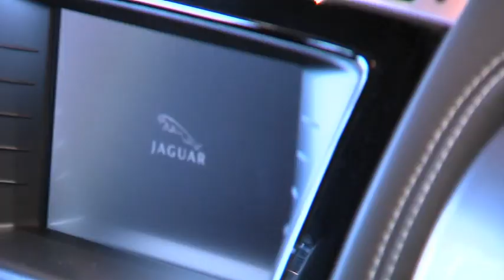Bedrijfsfilm Jaguar Herentals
Welkom bij Jaguar Herentals!

Of kom eens langs in onze showroom:
Garage W. Peeters NV
Herenthoutseweg 235
2200 Herentals
T 014/23.25.16